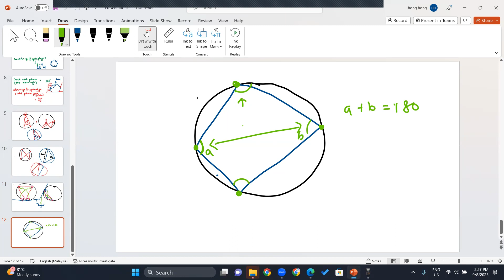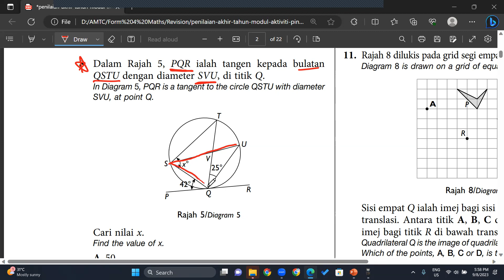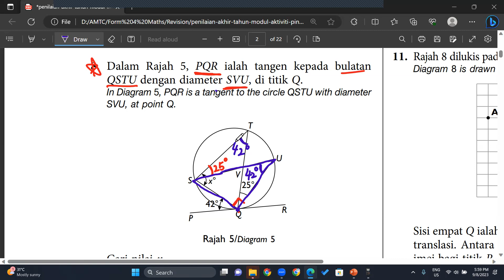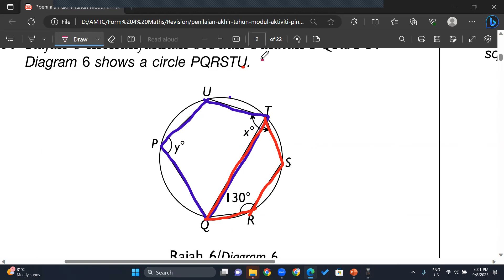09 08 2023 F5MAPart 2